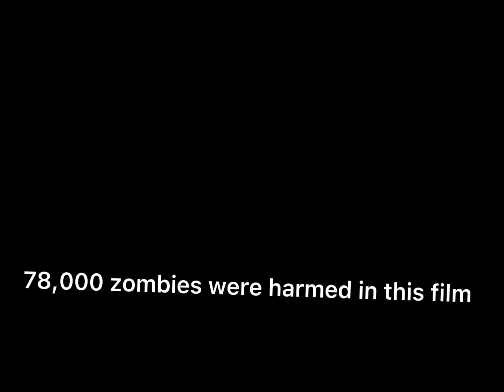Left 4 dead 2 Expaditon and Reality (roxygames123)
Credits audrey,gavin,coach and tank because he was there no jk sorry im not posting for a month! Here coach will talk to you.                           Letter:Im a one cheeseburger apocalypse boi